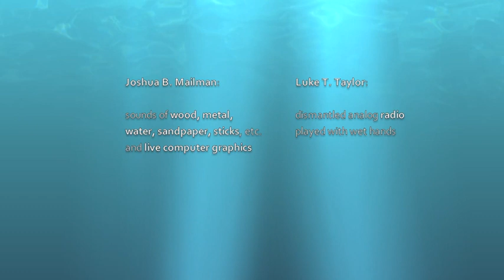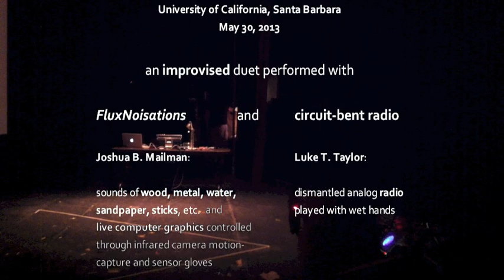Parallel Soundscapes (side view) Part 3: finale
The finale (part 3) of an improvised duet performed with FluxNoisations and circuit-bent radio

No recordings, audio samples, or videos are used.

All sounds and graphics are generated in the moment of performance.

Joshua Banks Mailman and Luke Thomas Taylor present an extended improvised performance of high-tech and low-fi pulsating noise. The event includes improvised live computer graphics, a colorful spectacle projected on a large screen, controlled by spontaneous body- and hand-movements of Mailman, through his FluxNoisations interactive-dance system. Through this system, Mailman simultaneously generates and steers a stream of percussive-noise sound. Interacting with this, Taylor performs on his own devised noise instrument: a circuit board he plays with wet hands. Through micro-fluctuations of the movement, pressure, and moisture of Taylor's hands, the circuit board displays its hidden potential—a sound world with chaotic connectivity of rich noises, clicks, and glissandos.

Joshua B. Mailman: FluxNoisations (sounds of wood, metal, water, sandpaper, sticks, etc. and live computer graphics controlled through infrared camera motion-capture and sensor gloves)

Luke T. Taylor: circuit-bend radio (dismantled analog radio  played with wet hands)

FluxNoisations interactive system (sound and graphics):
Designed and programmed by Joshua B. Mailman

Sensor gloves: Designed, programmed, and built by Sofia Paraskeva
Recorded at Lotte Lehmann Concert Hall, University of California, Santa Barbara, May 30, 2013

Sound recording: Fernando Rincon Estrada

Video Documentation: Joel Hunt and Laura Emmery

Mixing and editing: Joshua B. Mailman